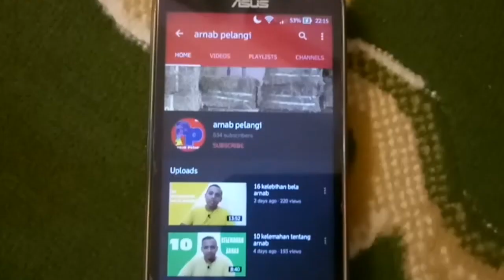boleh ke arnab tak makan hay dan pellet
kami membekal makanan arnab hiasan
seperti
- PELLET NUTRISI
- ALFAFA HAY ( SC/DC )
- TIMOTHY HAY (SC/DC)
- AP OATS
- UBAT KURAP
- SHAMPOO PET
- MULTIVITAMIN POWDER
- OMEGA BOOST OIL
- EM
- EMMAS
LOKASI KAMI DI : SEREMBAN, TMN BKT GALENA.